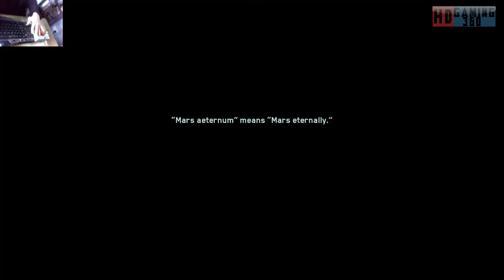Call of Duty Infinite Warfare Playthrough Part 33